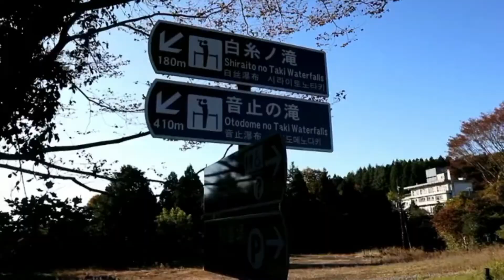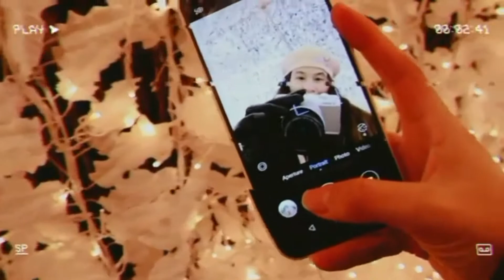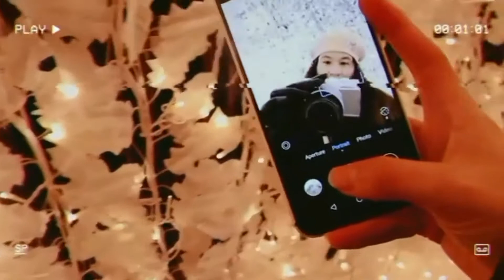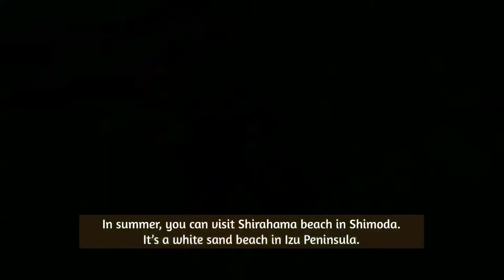Life in Japan : Living Alone Diaries | 静岡県 Two Years in the Life of a (Non) JET ALT 思い出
THE BEST PLACES IN SHIZUOKA
Life of a Direct Hire  ALT

Thank you for stopping by just to watch my videos. I hope I didn’t bore you! Anyway, I’m Antonette, and I am from the Philippines. This YouTube Channel (Wanderful Anya) is all about my journey in Japan. I have lived in this country for more than three years now and I honestly love everything about it. From its culture, tradition and even the seasons. Japan is made up of 47 Prefectures and I want to show everything as I travel each by car. ••• ᴘʀɪᴍᴇ ᴛɪᴍᴇ : Friday and/or Sunday - 8PM (ᴊᴀᴘᴀɴ ᴛɪᴍᴇ) — ᴋᴇᴇᴘ ᴡᴀᴛᴄʜɪɴɢ! •••

PS:   This is my personal YouTube Channel with my personal opinion and does not reflect those at the B.O.E and the schools I work for.

Love,
𝓐𝓷𝓽𝓸𝓷𝓮𝓽𝓽𝓮

PLEASE don’t skip the ads if you want to help me!
Thank you! (ありがとうございました)